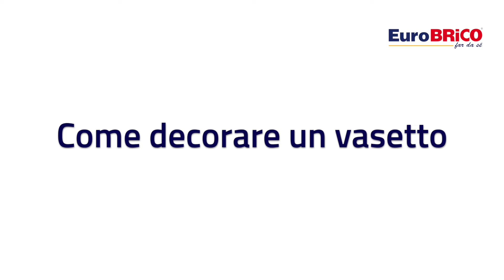Vaso in legno fai da te!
Cosa ne dici di creare un vaso di medie misure, che non sia né piccolo né grande? Un vaso fai da te veloce ed economico che conferirà alla composizione di fiori un tocco di originalità
Con questo video Eurobrico ti spiega come crearlo.